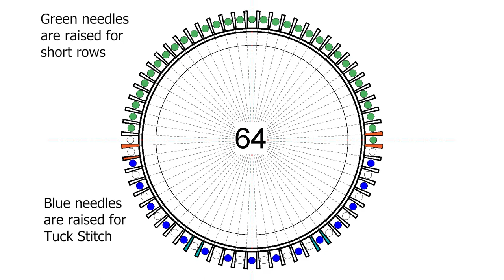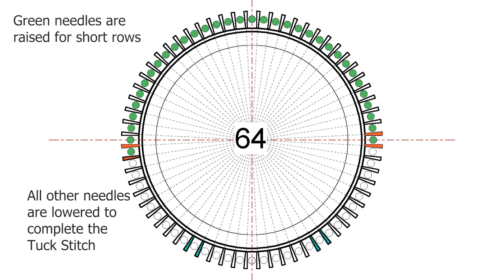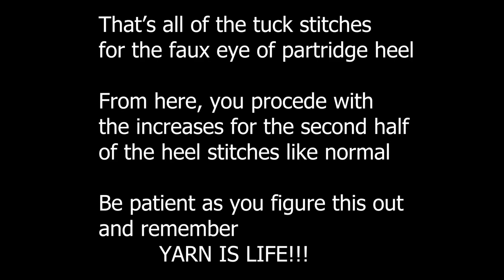Eye of Partridge Heel - CSM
Casting On 00:10
Starting the Tuck Stitch 04:35
Starting the Short Rows 06:44
I make a mistake 14:56